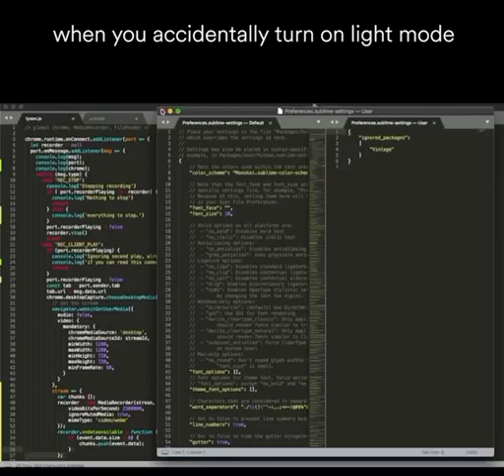tyson knows the pain